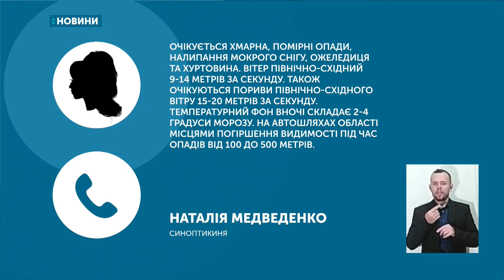1361 комунальник та 87 одиниць техніки залучили у прибиранні снігу, який засипав Одесу та область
1361 комунальник та 87 одиниць техніки задіяні у прибиранні снігу, який засипав Одесу та область. Такі цифри назвали у департаменті міського господарства Одеської міськради. Чи встигають ліквідовувати наслідки негоди та яка погода очікує на містян найближчі дні  – у сюжеті далі.